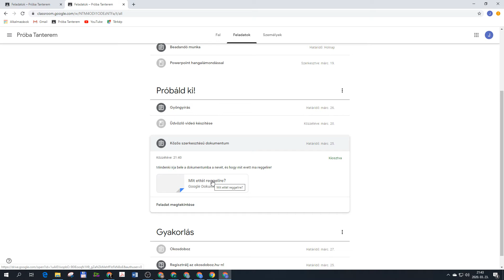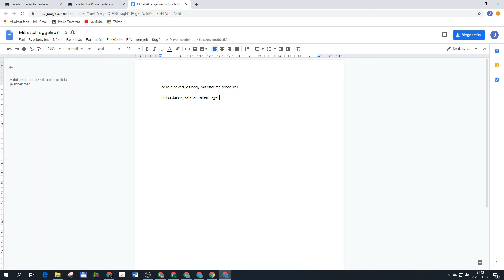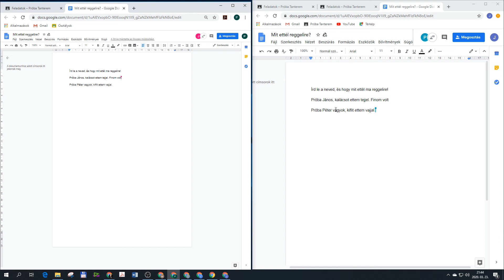16 - Közös dokumentum együttes szerkesztése